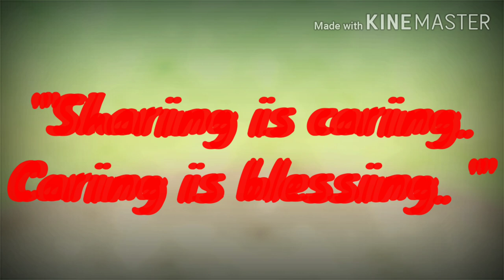QUARANTINE STORY Helping Others this Quarantine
Helping Others
Quarantine Story
Helping Other People
Our Quarantine story
Quarantine Way of Helping Others